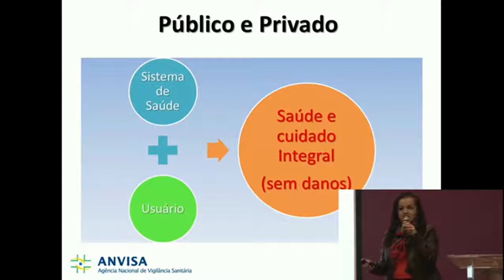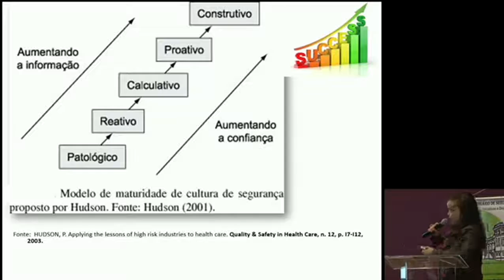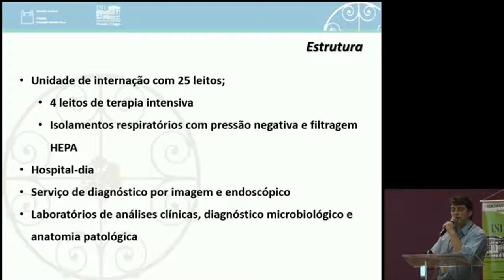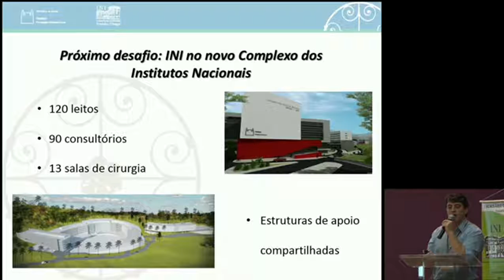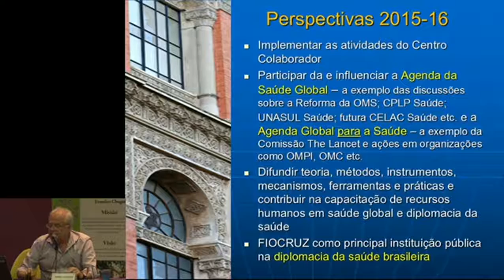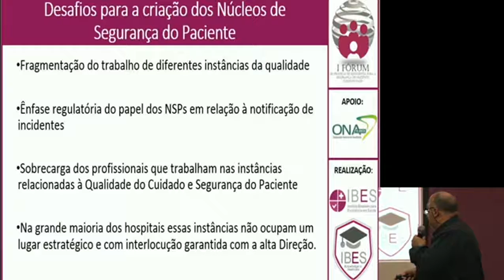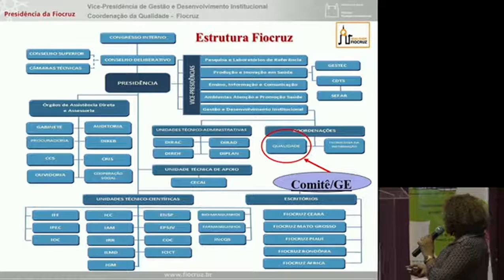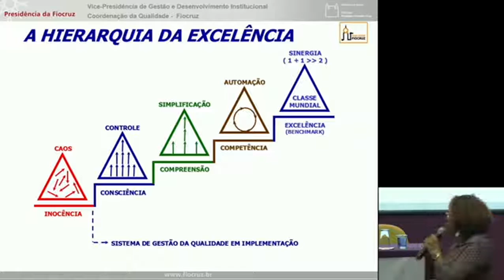I SEMINÁRIO DE SEGURANÇA DO PACIENTE